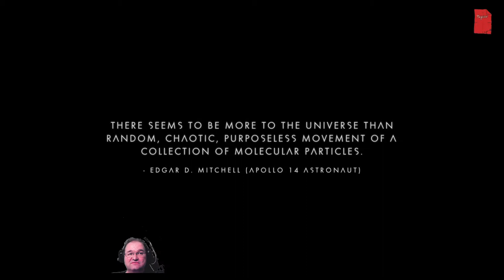No Mans Sky 2 Tja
Das ging ja jetzt beim ersten Mal nicht so gut, aber versuchen wir es halt noch einmal.